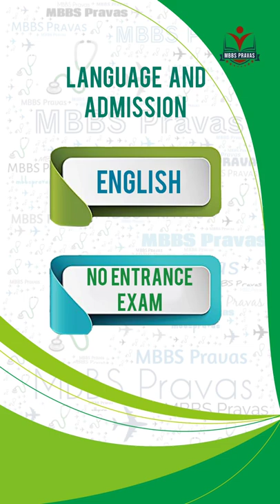Bashkir State Medical University Russia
In this video we'll see all the points why you can choose Bashkir State Medical University Russia as your MBBS University.